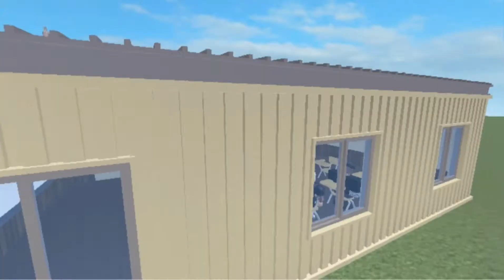THIS is what happens to ODers in brookhaven… [roblox animation]